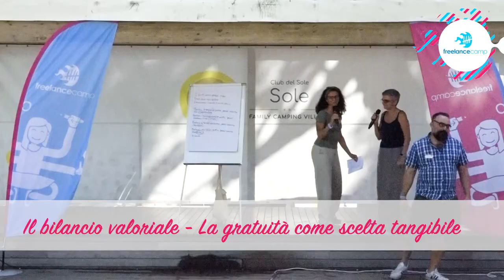Il bilancio valoriale - La gratuità come scelta tangibile | Barbara Pasero - FC Club 09/2024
Tantɜ freelancers, se non tuttɜ, si trovano a donare parte del loro lavoro; Yoge avendo come mission la comunicazione etica come modo per fare economia si è dotata di uno strumento che aiuta a valorizzare le transizioni non economiche: il Bilancio Valoriale. Come si fa, cosa ci rientra, a chi si rivolge, a cosa serve e che ripercussioni positive crea.

💌 Newsletter.